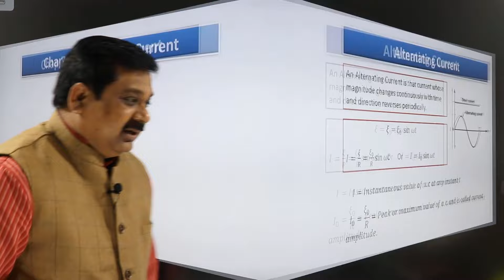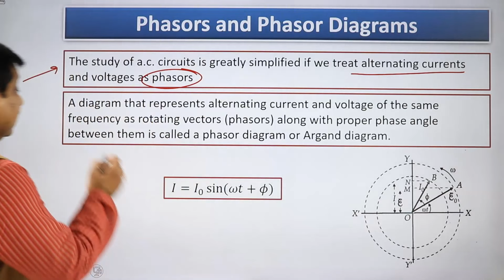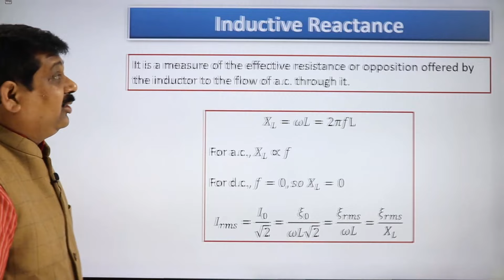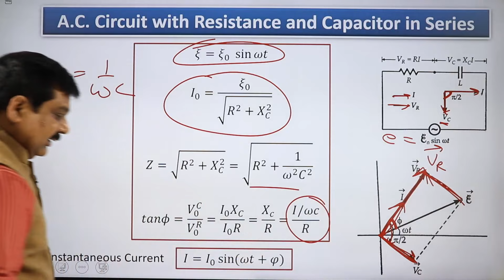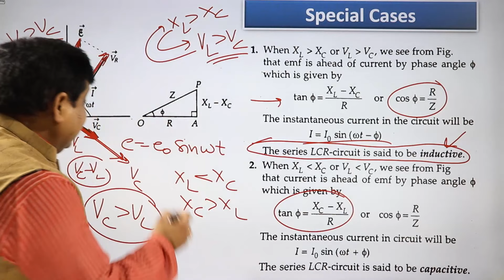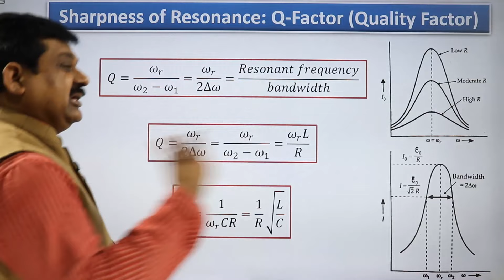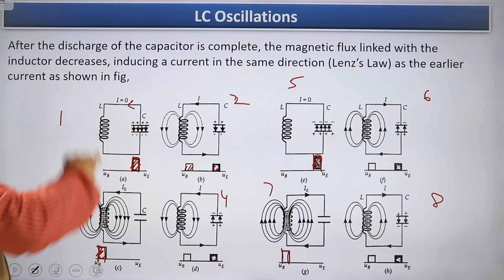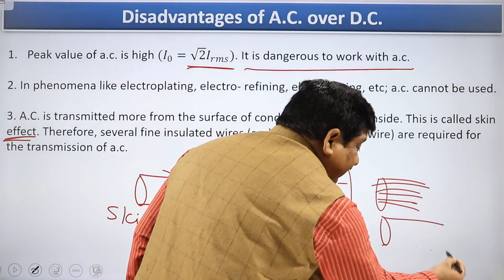Alternating Current, One Shot Video Class 12 Physics NCERT for CBSE Boards & NEET 2023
Arvind Academy Telegram Channel link join Free